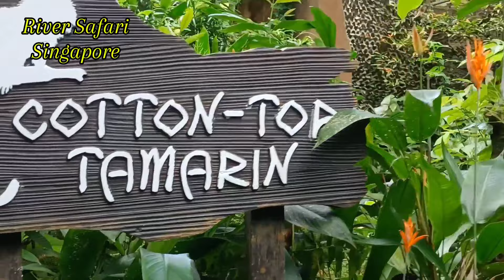pasyal Naman Tayo sa river Safari Singapore 👈👉 panoorin Nyo guys 👈merlylaceronavlogs